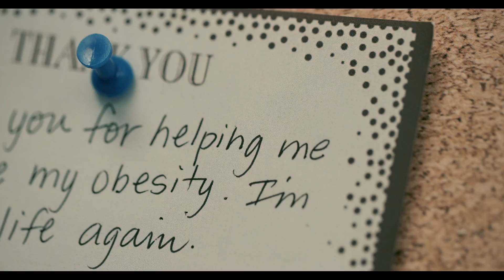Carteret Health Care - Picture a Healthier You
Obesity can hold us back from living life to the fullest. But it doesn't have to be that way.

As a Blue Distinction® Center+, Carteret Health Care Weight Loss Surgery Center provides the very best in bariatric surgery. We're with you every step of your journey back to health.